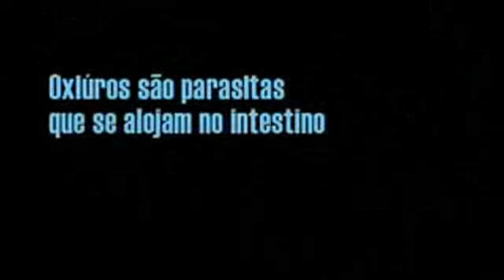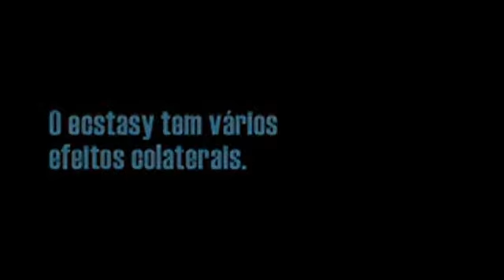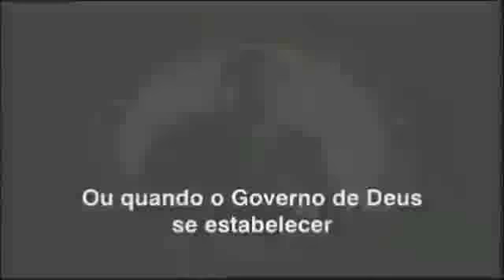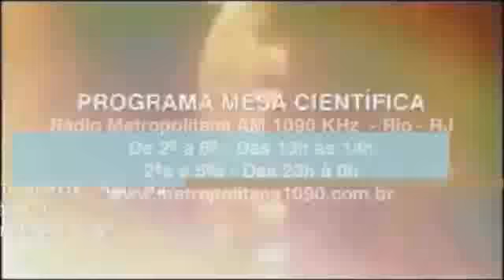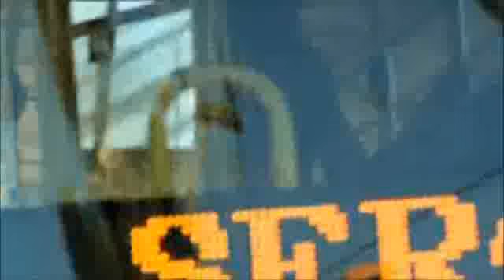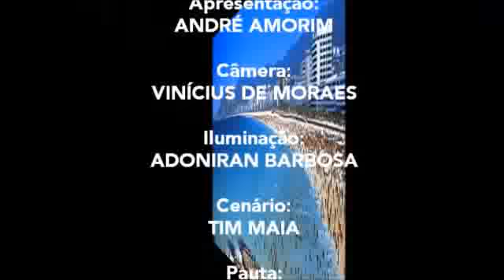Jornal André Amorim 2470